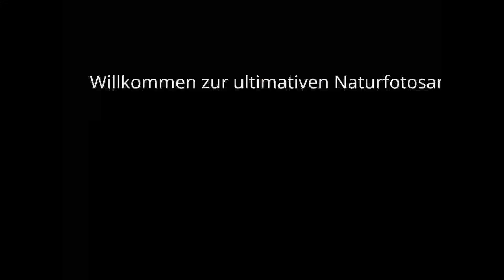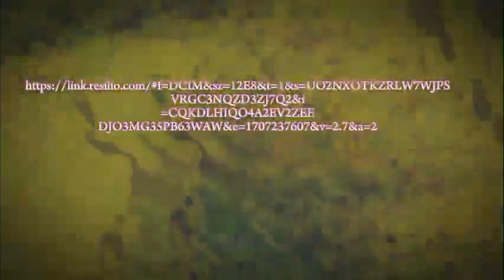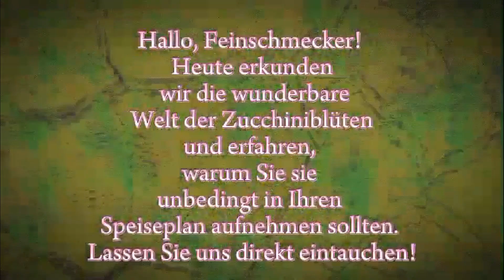Das große 100 ABONNENTEN-Special!!! 💯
Für euch war das nur ein Klick und ihr wurdet mit meinen Videos vollgespammt aber für mich war das ein weiterer wichtiger Schritthin zu meinem Traum: mit diesem Kanal Geld zu verdienenund die Taschengeldschulden bei meiner Mutter abzubezahlen. Daher: DANKE!

You are not allowed to redistribute or use this content in any way!